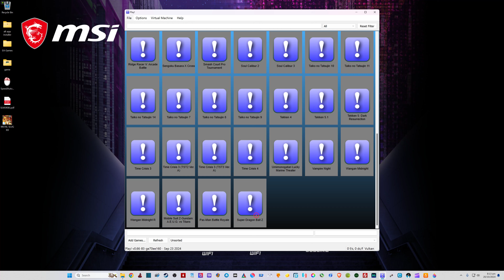Super Dragon Ball Z Arcade - 4K gameplay (Play!)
Super Dragon Ball Z is a cel-shaded 3D fighting video game, based on the Japanese manga series Dragon Ball created by Akira Toriyama. It was released in Japanese and European arcades running on System 256 hardware. The game was developed by Arika and Crafts & Meister, headed by Noritaka Funamizu (a former Capcom fighting game producer who worked on the Street Fighter series and Darkstalkers). The game features 12 playable characters, destructible environments, and a game engine geared towards fans of more traditional fighting games.

Chapters

00:00 Intro
01:46 Android No.18
04:03 Klilyyn
06:26 Gohan
08:27 Trunks
11:46 Piccolo
13:47 Freeza
16:49 Cell
19:15 Ending & Credits

Play!Emulator System 147/148/246/256 Game List